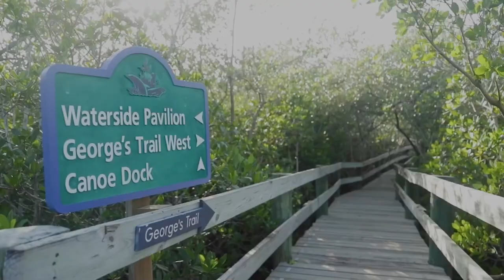Sebastian Florida - A quick tour of the Mainland vs the Island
Hi guys! In this quick video I'll go through what Sebastian Florida has to offer its residents and what you will find on the Mainland of Sebastian versus the Barrier Island of Sebastian in terms of real estate, businesses and things to do.

Give me 5 minutes of your time, don't forget to subscribe to our channel for more content and let us know if we can help you with your real estate needs!

Timecodes
0:00-Intro
0:46- Sebastian Mainland
2:14- Island Life
2:54- Summer Place Neighborhood
3:32- Ambersand Beach
3:57- Things to do on the Island
4:38- Summary
5:02- Help from the Carroll Home Team